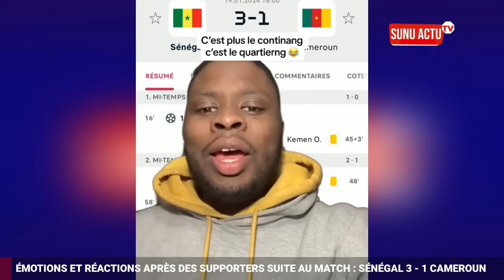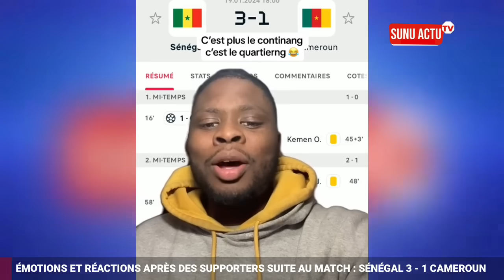Réactions des Supporters Après Match Senegal vs Cameroun